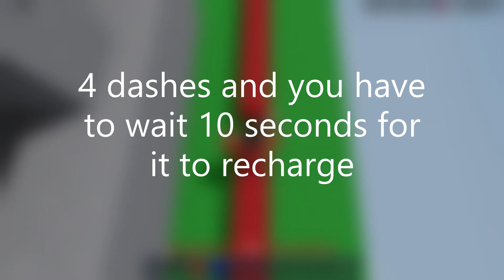Yuzi Is The NEW BEST KIT In The Game (Roblox Bedwars)